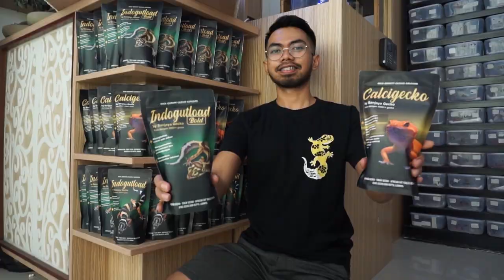GECKO VLOG #125 CARA PENGGUNAAN PAKET BREEDING by SANJAYA GECKO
HALLOOO GAES WELCOME BACK TO SANJAYA GECKO CHANNEL
semoga sehat selalu dan dijaga terus ya kesehatannya
semoga pandemi ini segera berakhir

Yuk join telegram kami,
Grup diskusi telegram :

Kali ini kita akan mencontohkan cara penggunaan paket breeding super gampang dan praktis, yuk simak videonya!!
Dan ada sedikit catatan untuk campuran air ya gaes,
Cocopeat : Air = 1 : 1,25
Perlite : Air = 1 : 1

Sanjaya gecko youtube channel memiliki visi untuk terus mempopulerkan leopard gecko kepada masyarakat umum. Melalui keluarga gecko (gekkonidae) kami ingin turut serta dalam usaha peningkatan kecintaan terhadap alam. Kita juga ingin menunjukkan bahwa ciptaan Tuhan sungguh indah adanya.

NYALAKAN JUGA LONCENGNYA AGAR KAMU TIDAK KETINGGALAN INFO TERBARU TENTANG GECKO DARI KITA, TERIMAKASIH BANYAKKKK

Regards,
Sanjaya Gecko

Happy shopping !